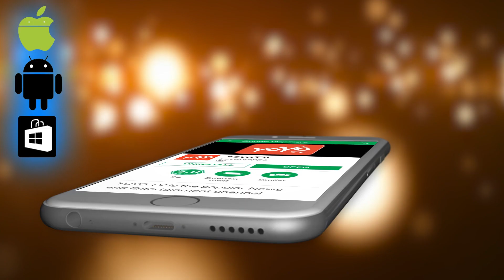Umashree Powerful Speech In Kundgol Roadshow | Siddaramaiah | By Election 2019 | YOYO TV KannadaNews